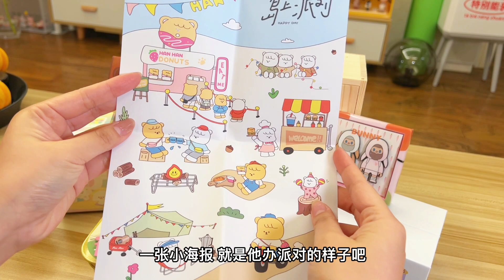【拆盲盒】新年第一期潮玩大杂烩来啦～都是我的爱！多多妹、憨憨熊、rico